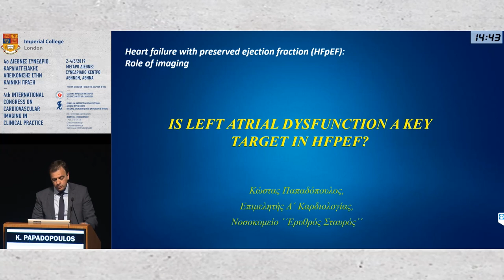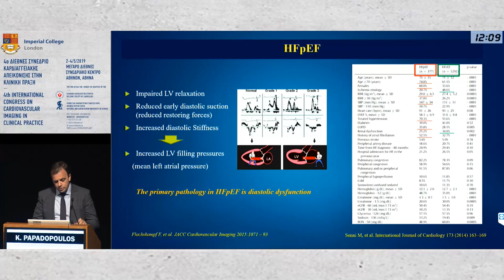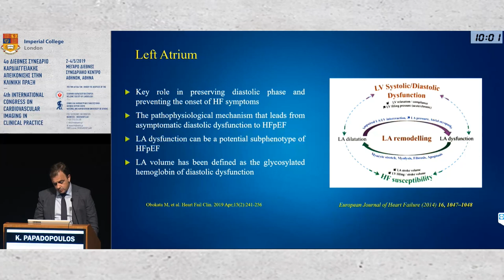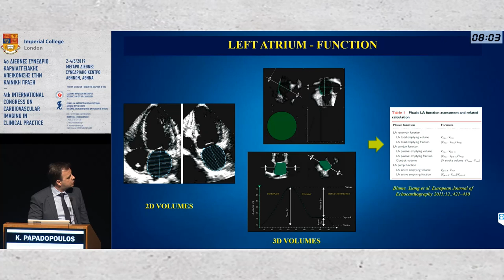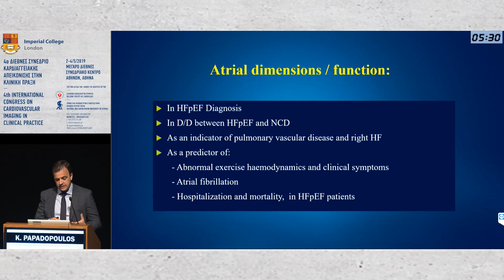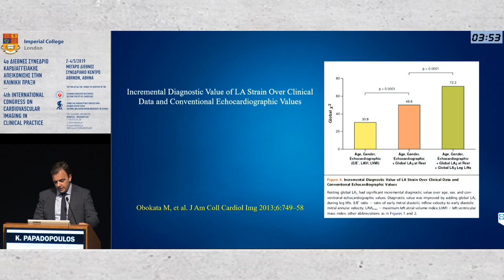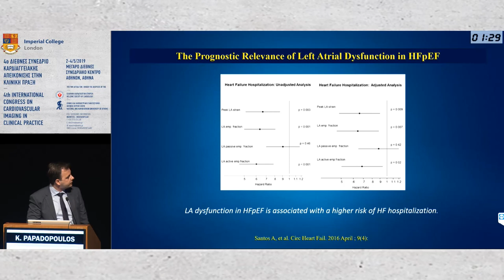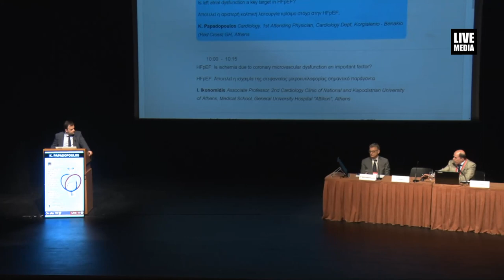K. Papadopoulos | Is left atrial dysfunction a key target in HFpEF?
2/5Αίθουσα N. Skalkotas Hall, MAICC -
09:30-11:00 ROUND TABLE A / ΣΤΡΟΓΓΥΛΟ ΤΡΑΠΕΖΙ Α
Πρόεδροι: S. Foussas,A. Spanos
09:30-09:45 HFpEF and Diabetes
A. Avgeropoulou
09:45-10:00 Is left atrial dysfunction a key target in HFpEF?
K. Papadopoulos
10:00-10:15 HFpEF: Is ischemia due to coronary microvascular dysfunction an important factor?
I. Ikonomidis
10:15-10:30 Ultrasound lung comets – new diagnostic tool in HFpEF?
S. Demopoulos
10:30-10:45 Heart failure with mid-range ejection fraction: Is it a stand-alone entity?
C. Chrysohoou
10:45-11:00 Discussants
G. Peskesis,S. Zobolos,I. Alexanian,E. Kalkandi,V. Panagopoulou